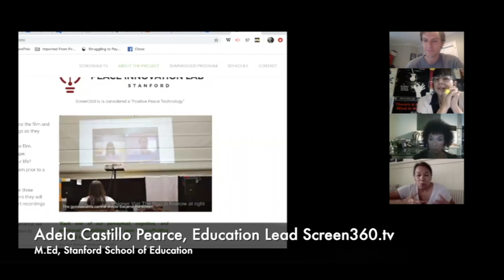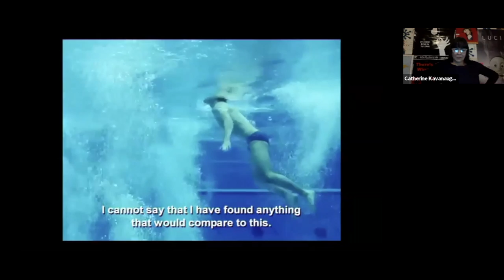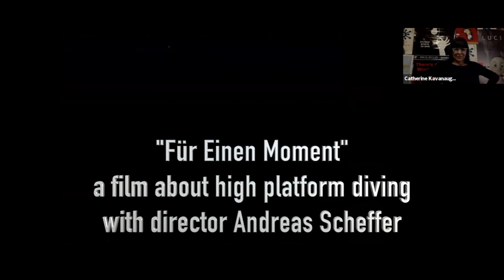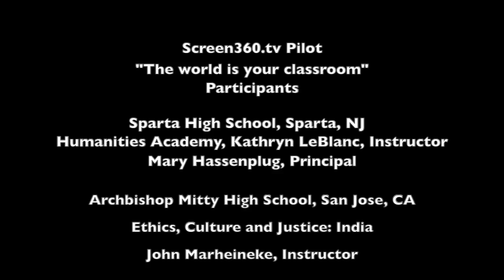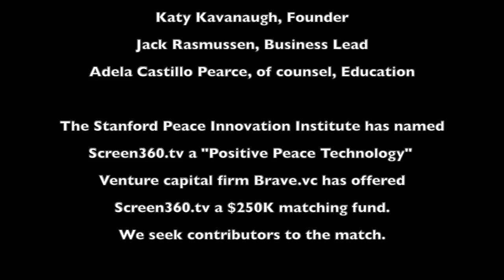Screen360.tv Pilot. 24Nov_10min